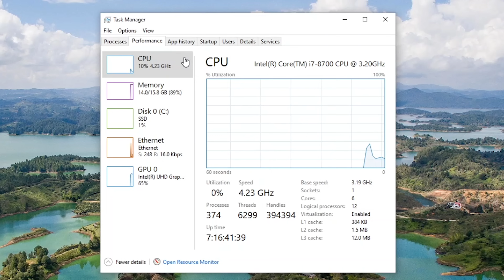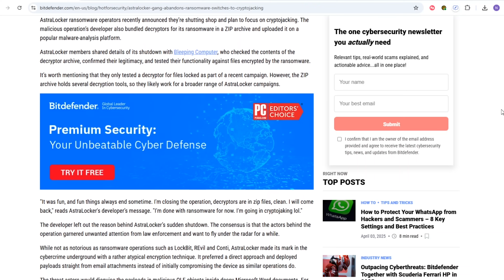Cryptojacking Case Study | Real - World Cyberattack & Security Lessons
Cryptojacking Case Study | Real - Word Cyberattack & Security Lessons

Cryptojacking Case Study

Discover how cryptojacking attacks really work in this in-depth case study. We break down a real-world cryptojacking cyberattack step by step — from initial infection to hidden cryptocurrency mining — and show you the key security lessons every organization should learn.

From pirated software to massive botnets, cryptojacking attacks are happening every day—and they’re getting smarter.

In this week's Micro Training, take a look at real-world cryptojacking cases, why this method is favored by cybercriminals, and where the threat is heading next.

In this video you’ll learn:

What cryptojacking is and how it secretly hijacks resources

How attackers infiltrated systems in this real case study

Warning signs & indicators of cryptojacking malware

Best practices to detect, prevent, and respond to cryptojacking

Actionable cybersecurity tips to protect your business or home network
Quick Tips
Some cryptojacking malware can now steal data too, making it even more dangerous.
As crypto prices climb, so do cryptojacking incidents.

Perfect for IT pros, security analysts, students, and anyone who wants to understand modern cyber threats and strengthen their defenses.

“Want more IT security strategies? Download our free report, The 7 Most Critical IT Security Protections Every Business Must Have In Place Now To Protect Themselves From Cybercrime, Data Breaches And Hacker Attacks.”